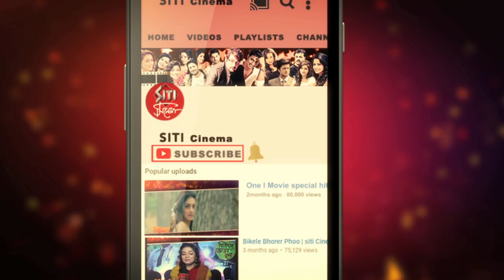Byomkesh | web series | Anirban | Ridhima | Subrat | Hoichoi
Hoichoi is coming up with a web series on Byomkesh Bakshi. Anirban Bhattacharya portrays the lead role of Byomkesh. Subrat Dutta as Ajit and Ridhima Ghosh as satyabati. Directed by Sayantan Ghoshal